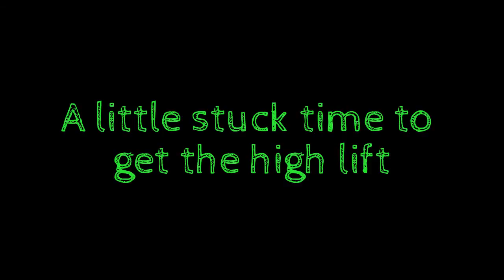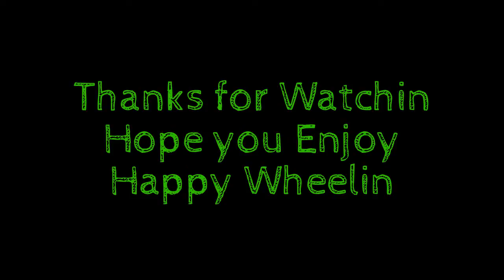1988 Stock YJ In Some Mud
This is my little bros 1988 jeep yj, in really good shape for a canadain jeep, only 175000 with a 4.2 and a 5 speed with 4.10 stock with 235/70/15, she works good, only got stuck a few times that night,
but thanks for watchin hope you enjoy,